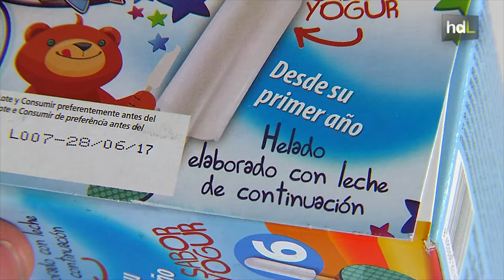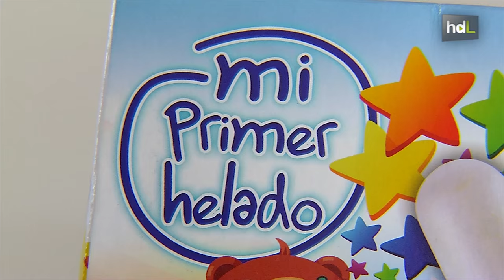HDL Crean helados con leche de continuación para que los bebés puedan disfrutar de ellos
La empresa granadina Nordwik ha creado el primer helado para bebés del mercado. Está hecho con leche de continuación y , por tanto, pueden tomarlos los más pequeños que, hasta que no superan el primer año de vida, no es aconsejable que consuman leche de vaca. De hecho, se denomina ‘Mi primer helado’, y es el resultado de una investigación que ha contado con financiación del Ministerio de Industria.